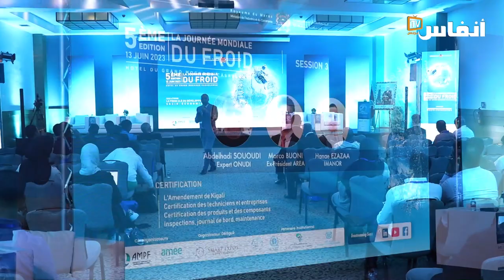البيضاء.. الاحتفاء باليوم العالمي للتبريد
اليوم العالمي للتبريد فرصة للحديث عن هذا المجال الذي أصبح يغري الكثير من الشركات سواء داخل المغرب أو خارجها.